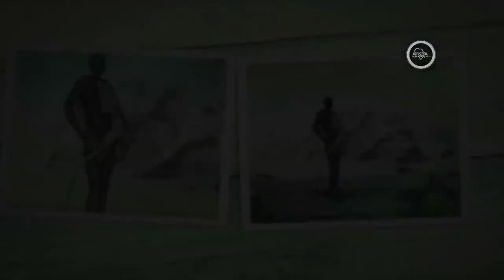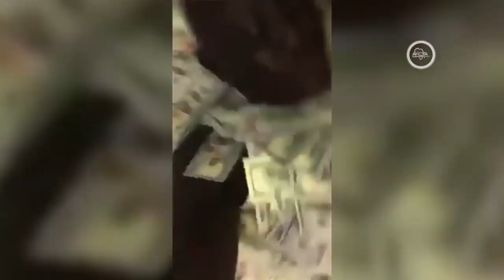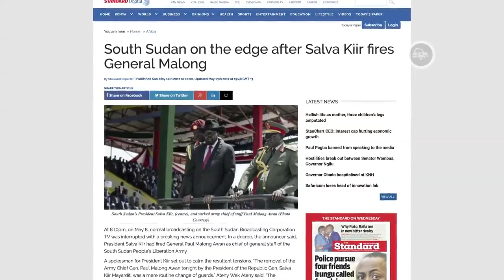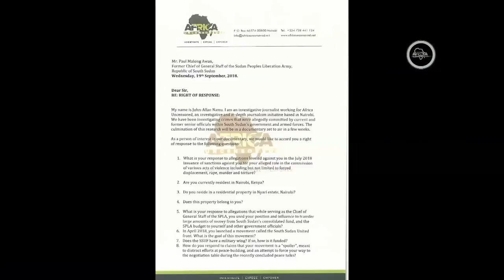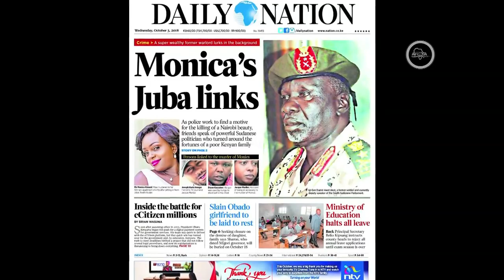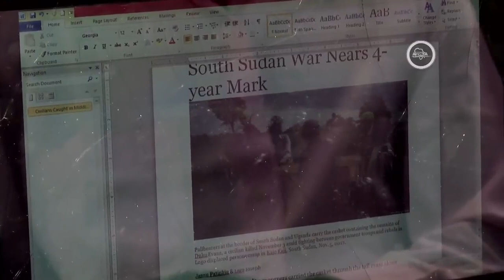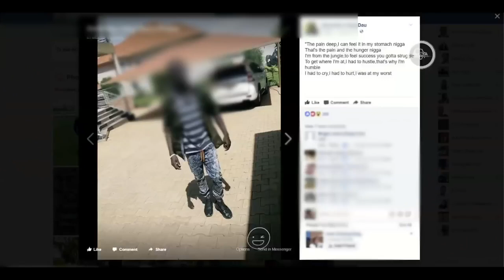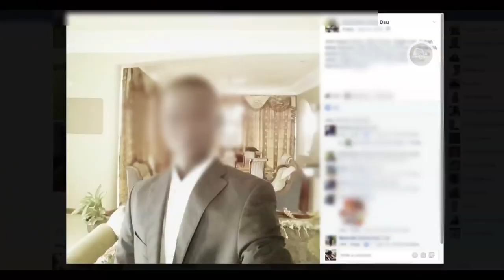The Profiteers Part 1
For over 200 years, the South Sudanese have known two words: war and plunder, centuries of enslavement by Northern Sudan and Egypt, colonization and deliberate under-development by the British and a further half a century of turmoil post the greater Sudan's independence from Britain in 1956. Since 2013, the South Sudanese have picked arms and gone to war against each other. Brother against brother, sister against sister, a people against their own. But at what cost? Why? With over 380,000 lives lost, who benefits from the war and plunder? For months, Africa Uncensored's John-Allan Namu has been seeking the answers to those questions in multiple locations in Kenya, Uganda and inside South Sudan itself.